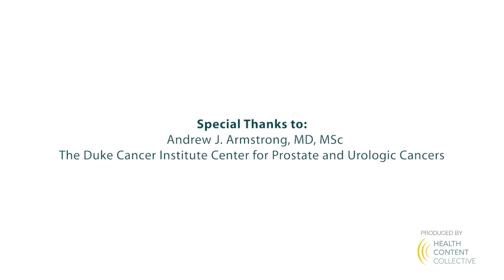How Can Prostate Cancer Patients Access Clinical Trials?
Dr. Andrew Armstrong shares trusted resources for accessing information about prostate cancer clinical trials and reviews common barriers to participation.

Dr. Andrew J. Armstrong is a medical oncologist and director of clinical research at the Duke Cancer Institute’s Center for Prostate and Urologic Cancers.